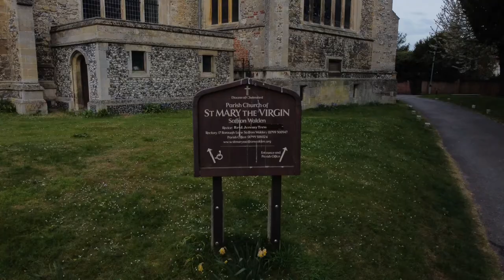St Mary's Church, Saffron Walden, Essex. DJI Mini 2 drone footage May 2021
Im new to drone scene and after much practise around the amazing local open areas where I'm very lucky to live, I reached out to my local stunning church and the church walden very kindly gave me permission to fly my Mini 2 drone around the church to obtain images and footage to which I put together a montage of the footages I gained.

I'm still a working in progress learner about this i.e incorrect filters so apologies for the wrong exposures but I will get there with practise but I thoroughly enjoyed filming the church and hope you enjoy what I've captured.

Thanks.